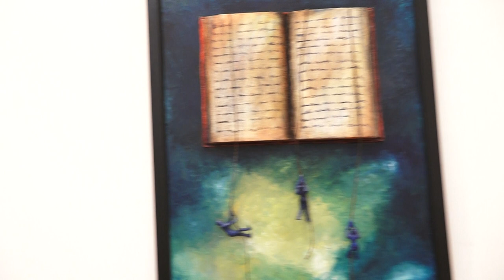VIMARSH SUMIT MISHRA ART GALLERY Sangram singh BOLLYWOOD WINDOW 48